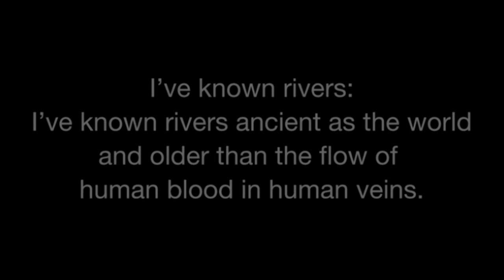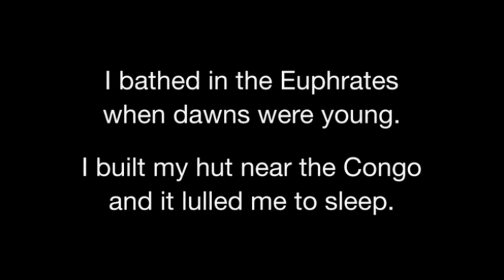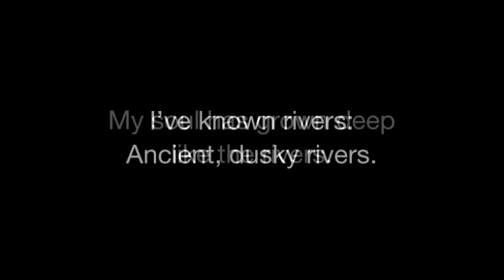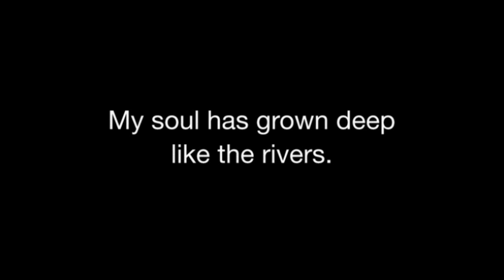The Negro Speaks of Rivers Larry Bell convert video online com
William Thorpe-baritone and Robert August-piano perform Larry Thomas Bell's The Negro Speaks of Rivers with a text by Langston Hughes. The music was recorded for streaming on Sunday Feb. 14, 2021 in the sanctuary at First Church Boston Unitarian/Universalist.